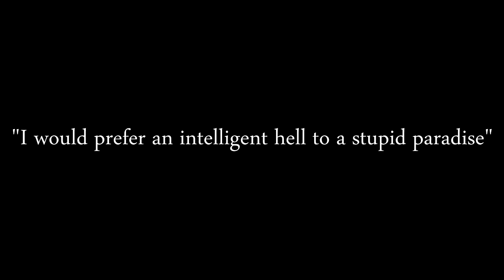(please copy this) Gman Plugs The Cult of Dusty LOL EPIC FAIL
Gman posts a video , oh it's priceless.

Check out the videos of interest :)

Music is  Galactic Damages 1:05 Jingle Punks Cinematic | Dramatic